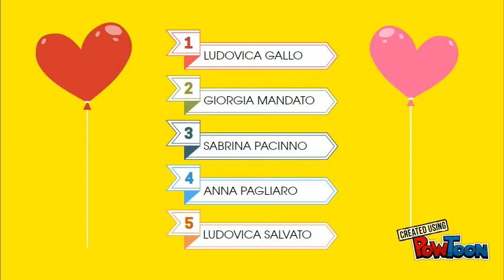Cuento de amistad